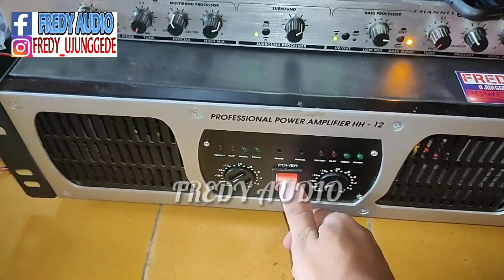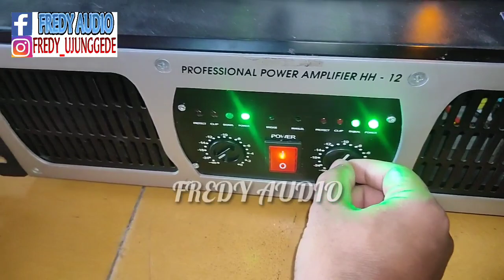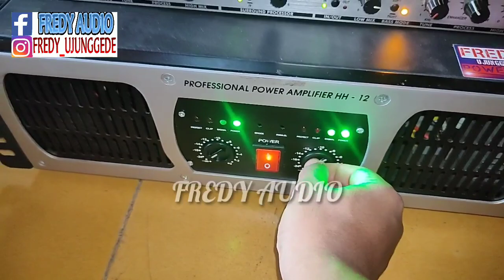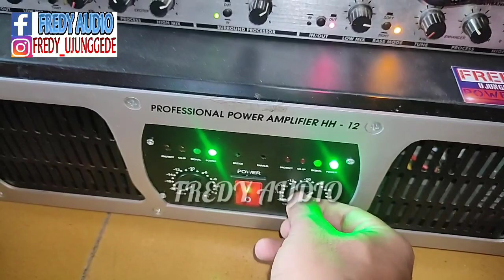Begini Kalo Speaker Acr 15600 Digeber Power FA500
Acr 15600
Acr black
Power Fa500
Power fredy audio